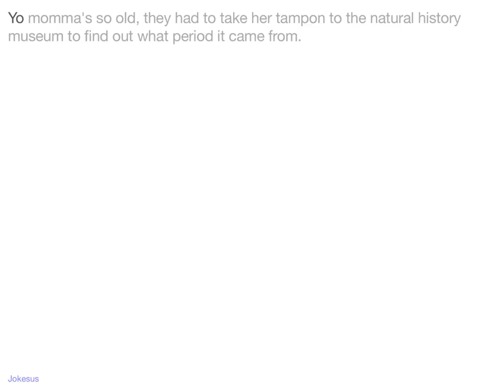Jokes - Yo momma's so old, they had to take her tampon to the natural history museum to find out wha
Joke :
Yo momma's so old, they had to take her tampon to the natural history museum to find out what period it came from.